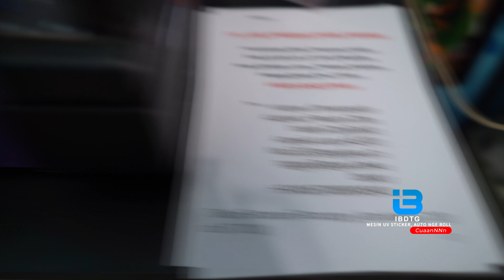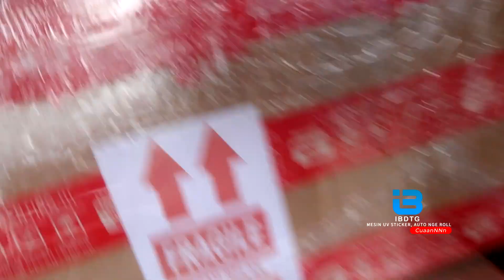IBDTG UV ROLL TO ROLL ke BOGOR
Kita adalah PT IBE PRODUCTION TEKNO dengan BRAND IBDTG
produsen printer DTF UV pertama di INDONESIA

Printer IBDTG UV Roll to Roll kita bisa print di :

1 Body motor
2 Piring
3 Keramik
4 Kayu
5 Motor
6 Akrilik
7 Casing plastik
8 Box packing
9 Bisa print di sricker vinyl
10. Casing hp
11 Jok motor
12 Laptop
13 Plastik packing
14 helm
15 Tumbler
16 Dinding
17 Kaca Mobil
18 Body Mobil
19 Botol air minum
20 Vigur mobil
21 Besi
22 Alumunium
23 Sendal jepit
24 Dompet
25 Jilid alquran
26 Galon
27 Kaca mata
28 korek
29 Spidol
30 kartu nama
31 Gelas

Dan banyak hal yang bisa di lakukan dengan printer DTF UV kami ini

NOTE : Sudah di ajarin cara menggunakan mesin,perawatan mesin dan maintanance mesin serta dapat vidio tutorial nya dan yang penting dapat pendampingan via vidio call dan chat whatasap pasca beli